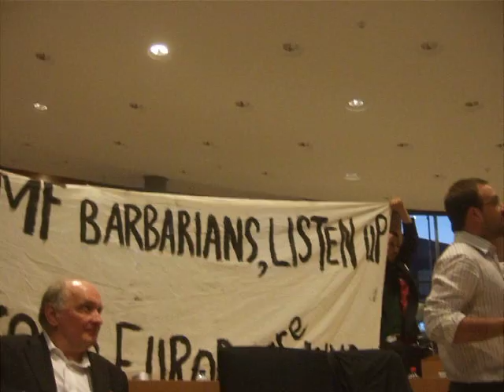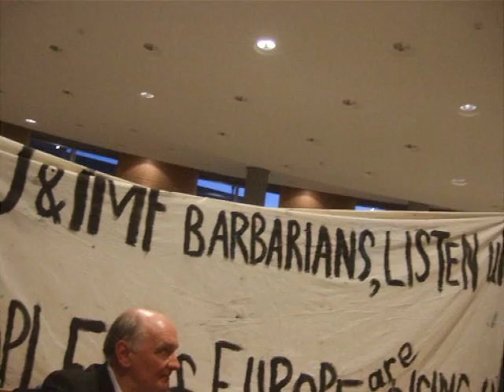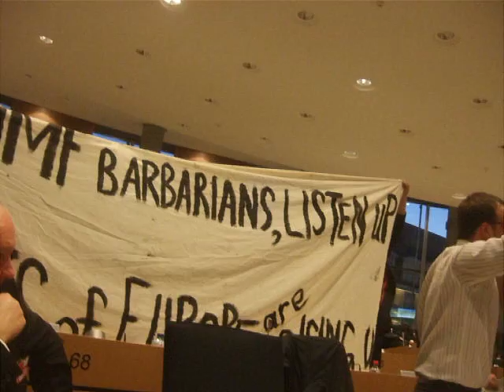Action_against_Geroulanos_European_Parliament.1.23.03.11.avi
Protest against the Minister of Culture of Greece Pavlos Geroulanos in the European Parliament,

Διαμαρτυρία ενάντια στον υπουργο πολιτισμού Γερουλάνο στο Ευρωκοινοβούλιο